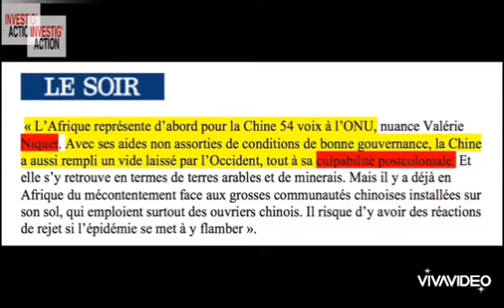La France et ses alliés achètent les dirigeants et bloquent le développement en Afrique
Actualité, Afrique,